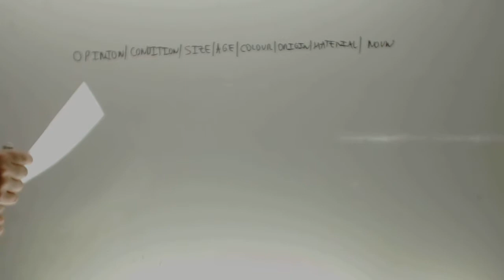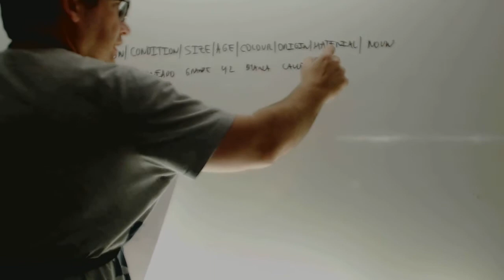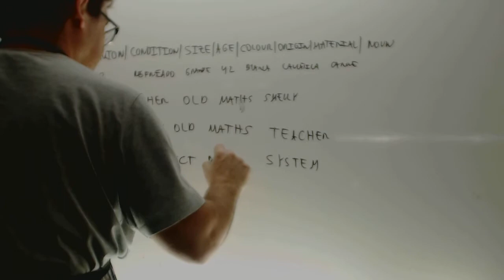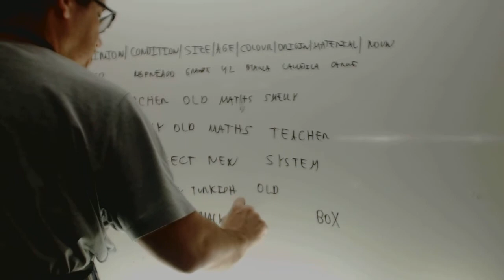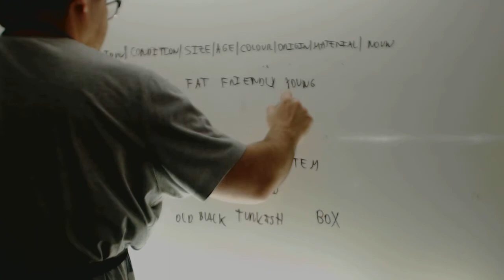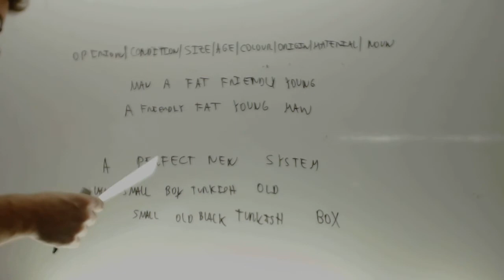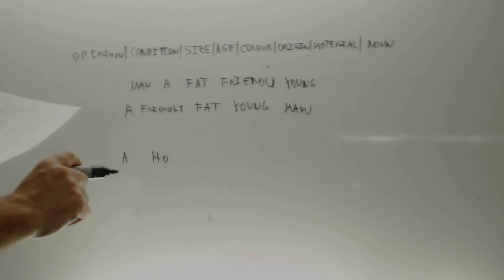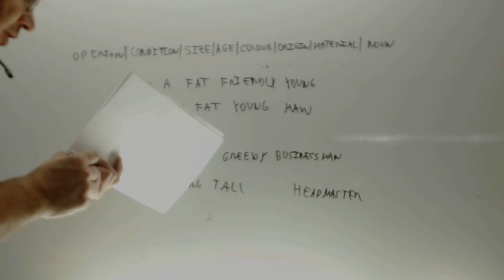Orden de los adjetivos en ingles 3º ESO Academia Usero Estepona